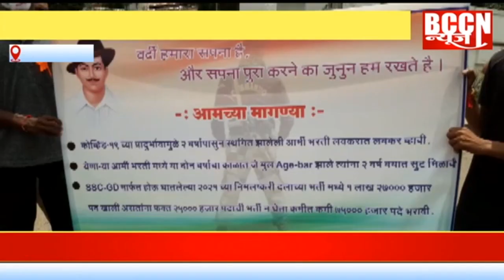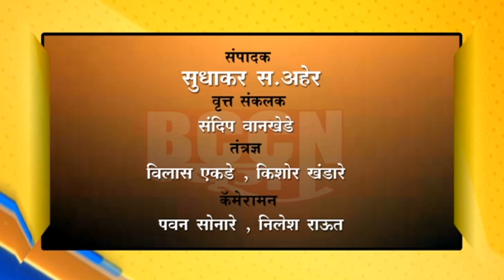बुलडाणा : तात्काळ सैन्य भरती करा, अन्यथा संसदेवर काढणार मोर्चा...